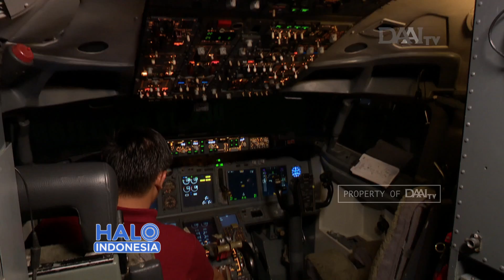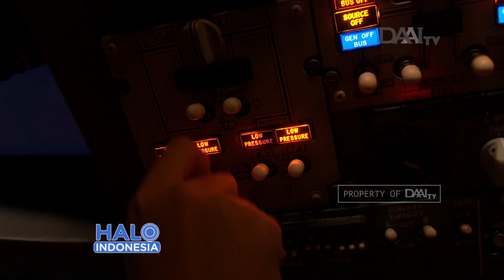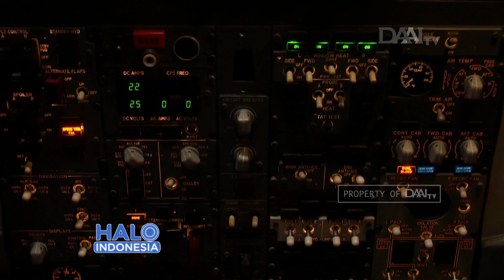Sensasi Menerbangkan Pesawat | Wujudkan Mimpi Jadi Pilot